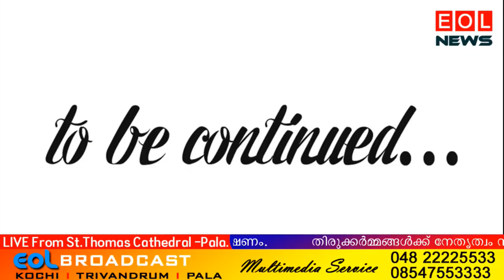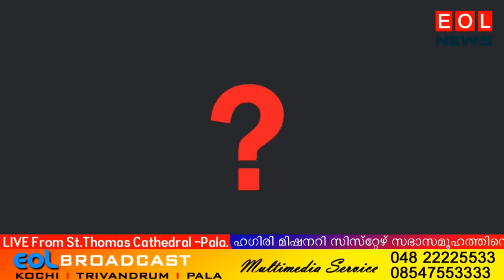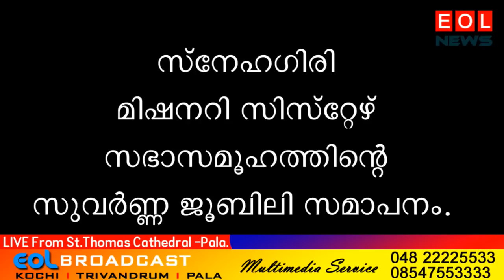Holy Qurbana - Cardinal Mar George Alencherry Metropolitan